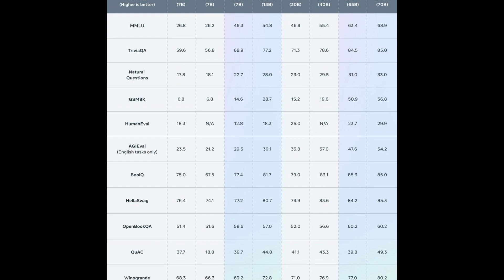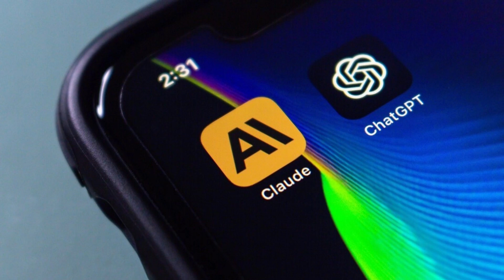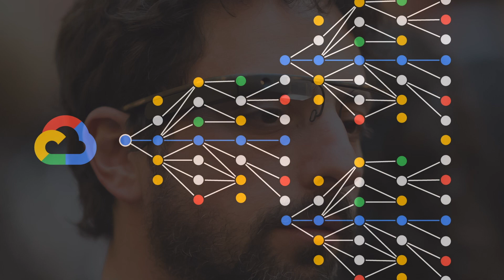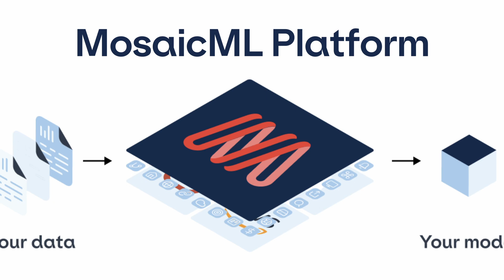Meta launches Llama 2, Sergey Brin gets involved with AI, OpenAI office in London - AI News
Timecode:
00:00 Meta launches Llama 2 open-source LLM
00:37 Anthropic launches ChatGPT rival Claude 2
01:34 OpenAI introduces team dedicated to stopping rogue AI
02:46 Google report highlights AI’s impact on the UK economy
03:07 Universities want to ensure staff and students are ‘AI-literate’
03:55 Google co-founder Sergey Brin gets involved with AI endeavours
05:34 OpenAI’s first global office will be in London
06:24 Databricks acquires LLM pioneer MosaicML for $1.3B
07:21 NHS receives AI fund to improve healthcare efficiency